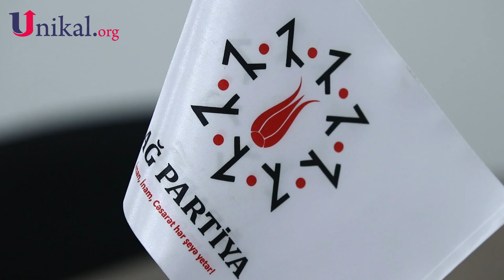"Həvəslidirlərsə, YAP gəlsin, bizə qoşulsun" - Tural Abbaslı